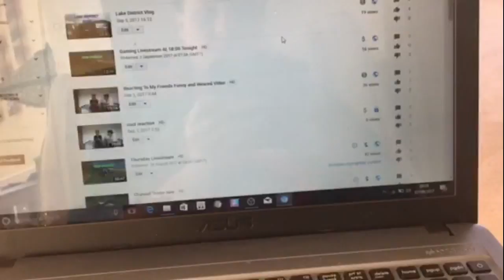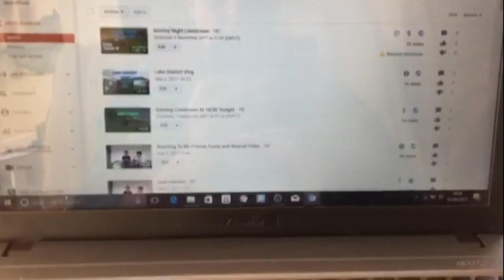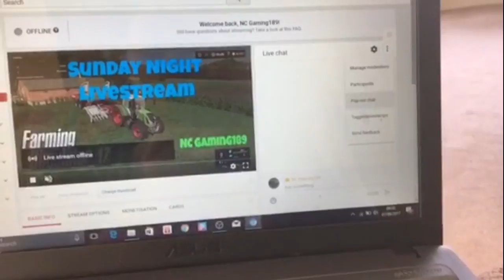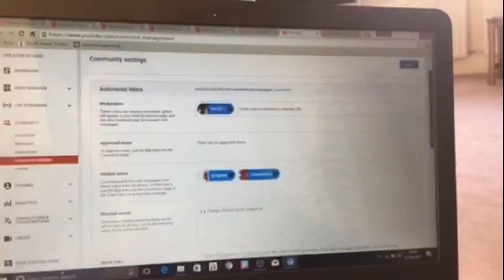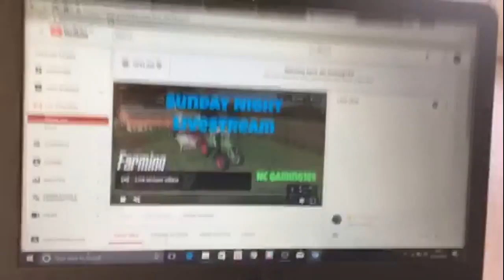Update Video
I am really annoyed about what has been happening in the past